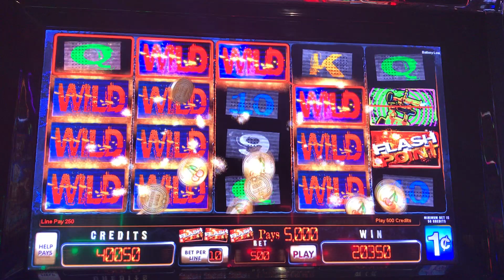Flash Point, Nice Hit, 203.50